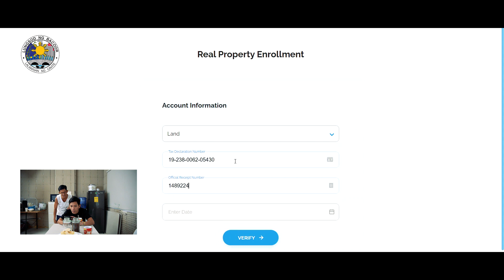Real Property Tax | Bacoor City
Alamin ang mas mabilis na paraan ng pagbabayad ng Real Property Tax